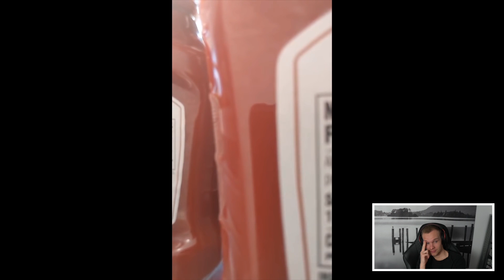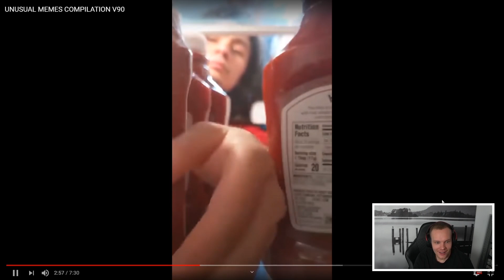Der HEFTIGSTE Hund 😱 TRY NOT TO LAUGH 16.0 😂 | Reaktion